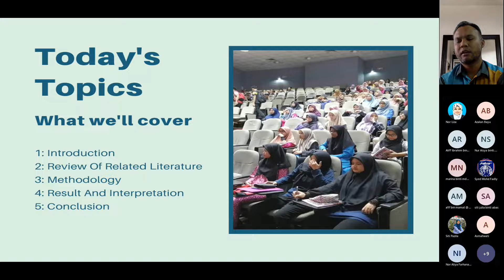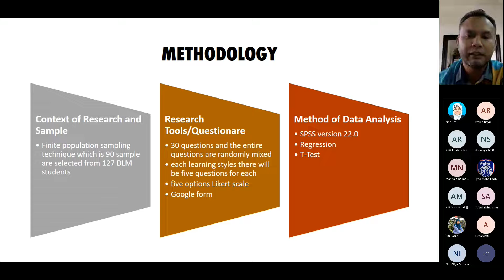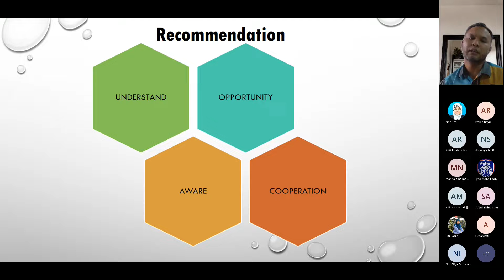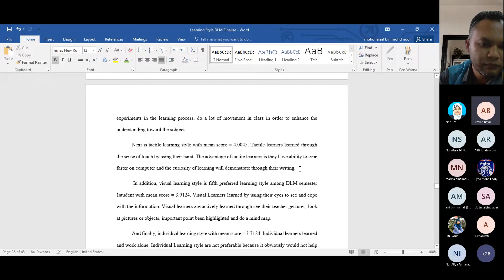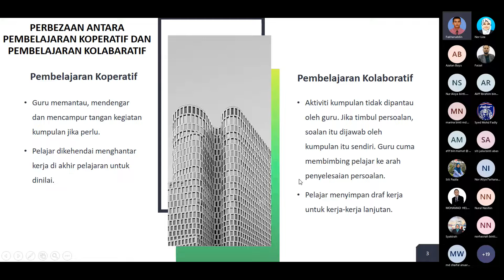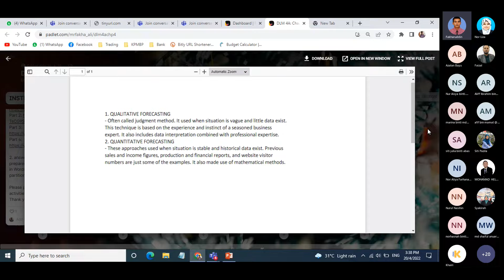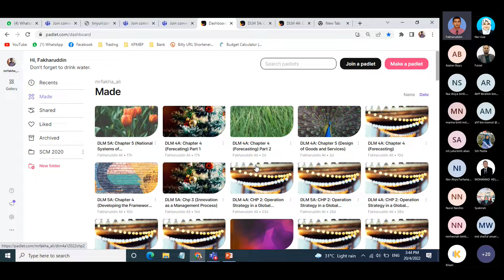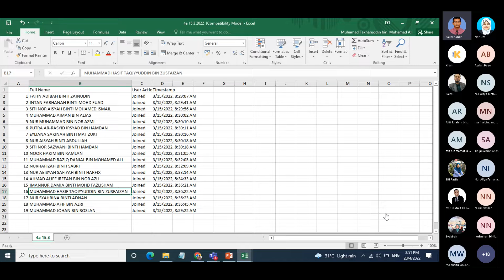KPMBP Mini Conference SLOT 2